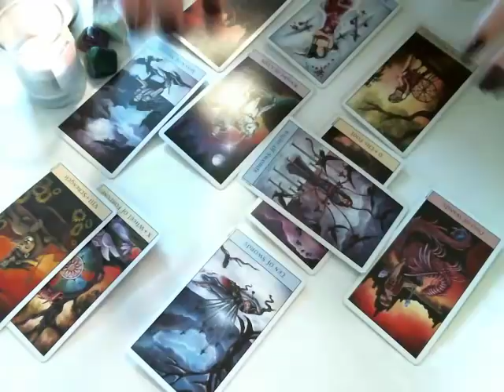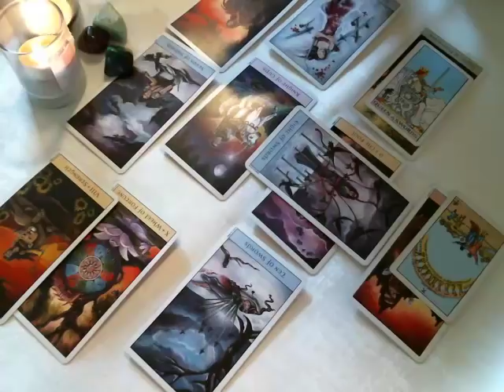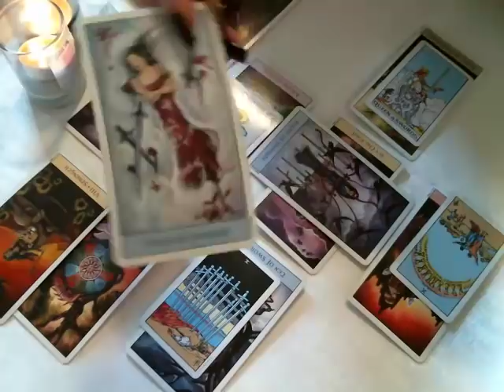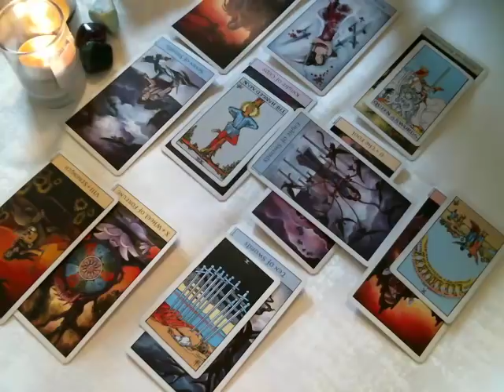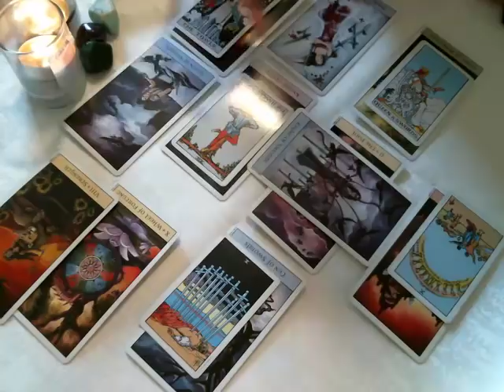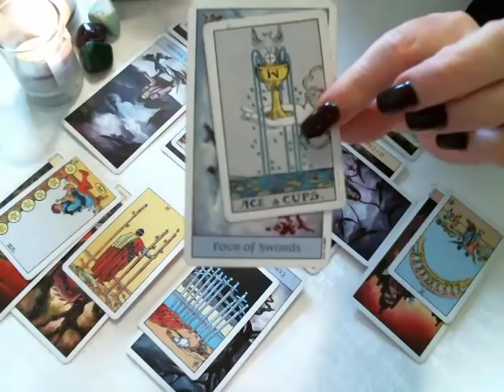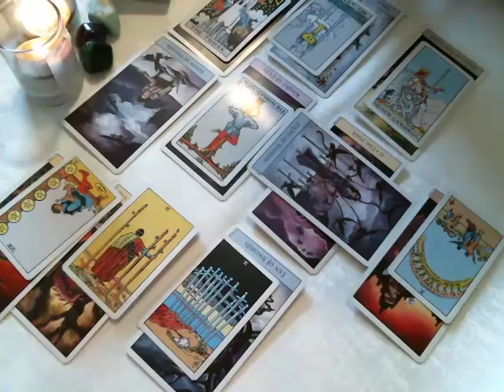Cancer ~May Love 2018 ~ Someone Doesn't Want You To Go